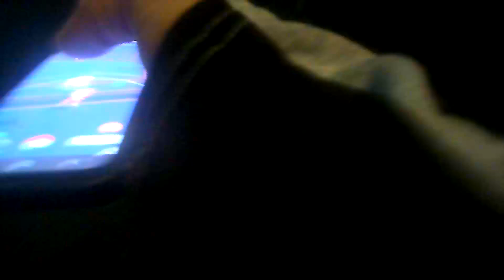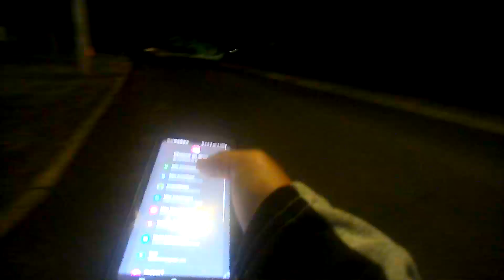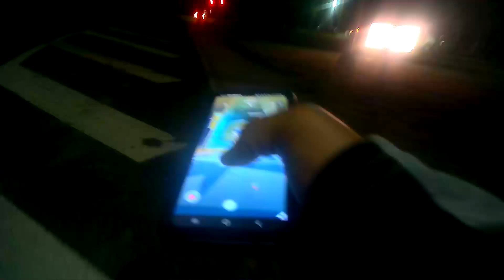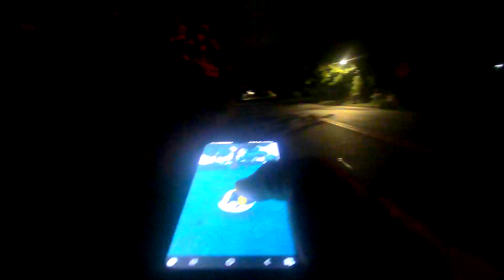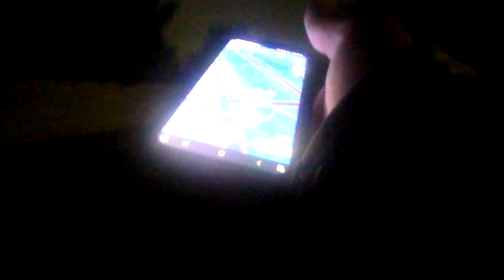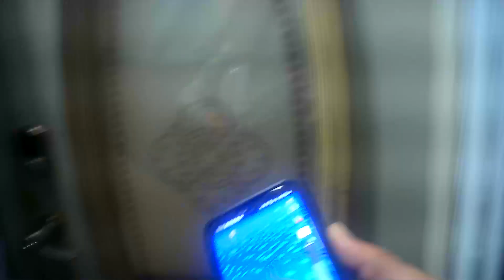Bodycam 1 Pokemon Into Jam Sesh 3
Decent progress here my first real set with 3 different cameras running  testing which works  best where